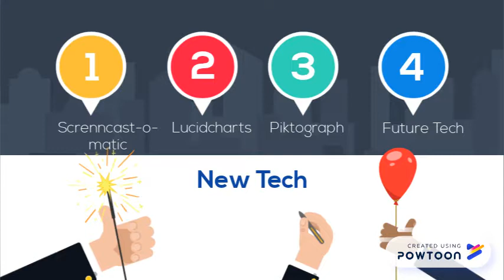Module 14 Joe Standard